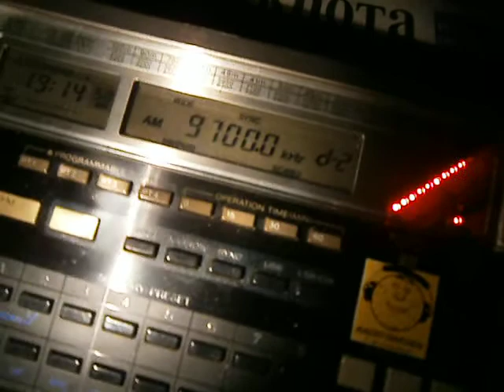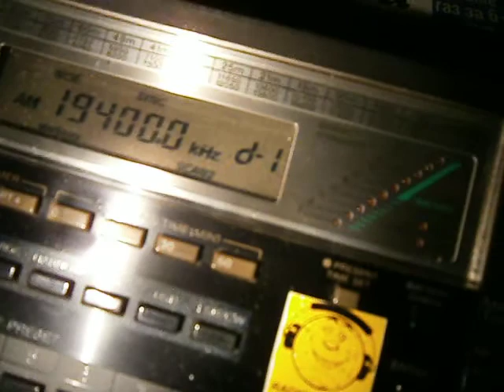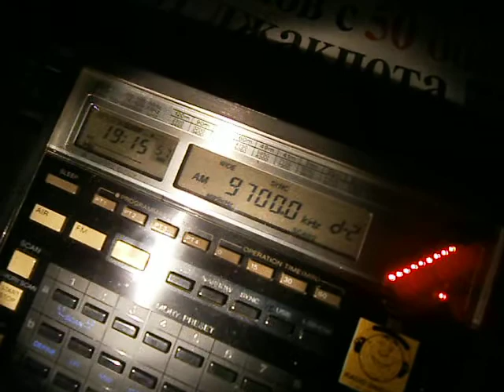15.11.2012 Brother Stair English 1913 on 9700 SOF